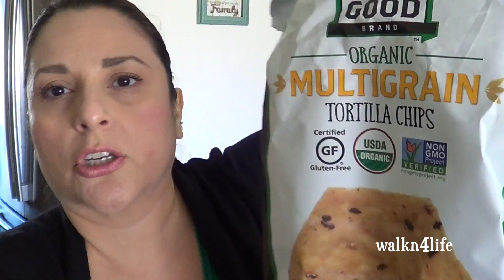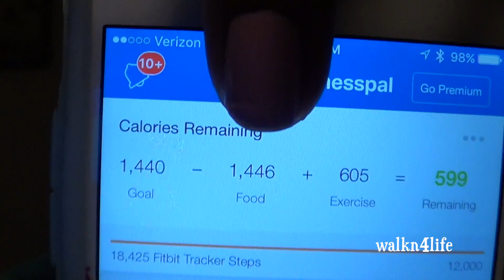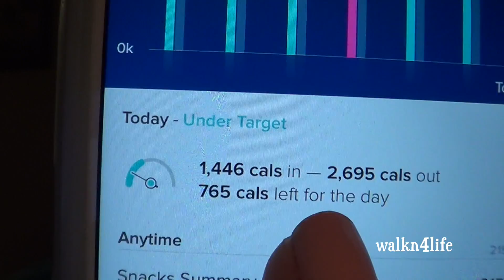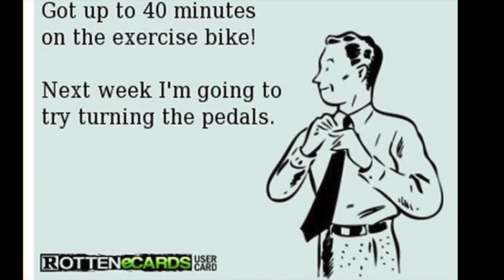What I Ate Today March 28, 2017 Low Carb Time to Say "Au Revoir"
HI everyone, I hope you are all doing well???

Song: Where I Am From